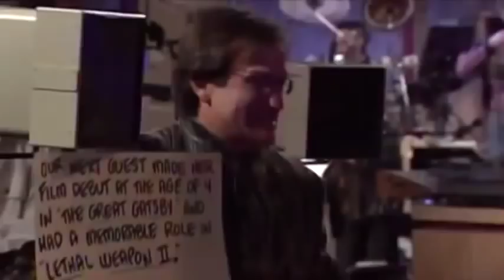Robin Williams # R.I.P. on David Letterman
Late Show with David Letterman